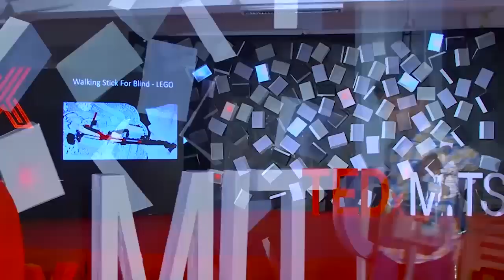An 8 Year Olds Journey from Home to Largest Makerfest in the World | Saarang Sumesh | TEDxMITS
"I am a maker." These are the words of Saarang Sumesh, a seven year old innovator from Kerala, India. Saarang started making complex models like internal combustion engine when he was just three years old and was the Youngest exhibitor at the largest Maker Faire in the world at Silicon Valley, USA. Watch this talk to get to know his amazing story.

A young innovator from Kochi, kerala. Saarang started making complex models like internal combustion engine when he was three years old. His imagination and interest found new limits with the latest LEGO robotic kit he got at the age of 4. He made numerous Robots like Humanoid, Walk Stick for Blind, Cleaning Robot, Robotic Hand etc with the new Kit. At the age of 7 after getting introduced to electronics and Arduino, Saarang started building complex projects like Electronic Clock and Smart Seat Belts etc. At this young age he attended various tech fest, Maker Week End at Cusat, Techfoss at TocH, MakerFest at Ahmadabad (makerfest.com), LEGO league at Coimbatore. Recently Saarang exhibited at the largest Maker Faire in the world at Silicon Valley, USA (makerfaire.com), where he was the Youngest attendee.